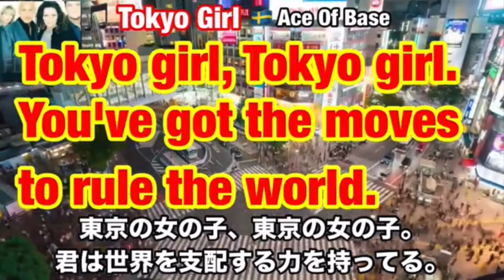【世界を支配】したい"東京の女子"はこの洋楽を聞け😄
今回ご紹介した曲 (The songs introduced this time.)

 🎵 Tokyo Girl 🇸🇪 Ace Of Base